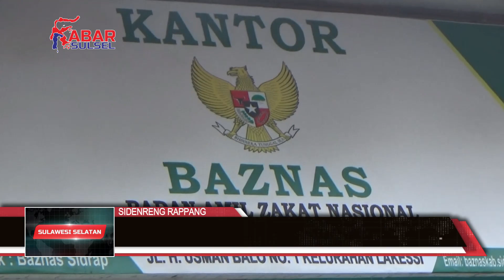BADAN AMIL ZAKAT NASIONAL BAZNAS KAB SIDRAP MENGGELAR SYUKURAN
BADAN AMIL ZAKAT NASIONAL (BAZNAS) KABUPATEN SIDENRENG RAPPANG MENGGELAR SYUKURAN DENGAN CARA KHATAMAN ALQURAN 30 JUZ SERTA PEMBERIAN SANTUNAN KEPADA PARA MUALAF, PEMBERIAN PENGHARGAAN UPZ KECAMATAN YANG PARTISIPATIF, SERTA RAPAT KERJA BERSAMA  UPZ KECAMATAN
KEGIATAN TERSEBUT DILAKSANAKAN DI KANTOR BAZNAS SIDRAP JALAN H.USMAN BALO NO.1 KELURAHAN LAKESSI KECAMATAN MARITENGNGAE KABUPATEN SIDRAP
KEGIATAN INI MERUPAKAN RANGKAIAN PERINGATAN HARI JADI BAZNAS KE 22 YANG DIGELAR BAZNAS RI.
ACARA KHATAM AL-QUR’AN INI BERLANGSUNG  KHIDMAT DAN DIHADIRI BEBERAPA PERWAKILAN PONDOK PESANTREN DI KABUPATEN SIDRAP SEPERTI TAHFIDZ MASJID AGUNG, TAHFIDZ PEPABRI, TAHFIDZ NONA NONAE , PONDOK PESANTREN TALAWE DAN PONDOK PESANTREN ASSALMAN SERTA PONDOK PESANTREN AL URWATUL WUSTQA BENTENG.
TERLIHAT HADIR DALAM KEGIATAN TERSEBUT SEKERTARIS DAERAH KABUPATEN SIDRAP DR.NERS H. BASRAH S.KEP M.KES,KABAG KESRA PATRIADI,H.ABDUL GAFFAR S.AG MA KABID PENAIS ZAWA KANWIL KEMENAG SULSEL KEPALA KANTOR KEMENTERIAN AGAMA KABUPATEN SIDRAP DR.MUH.IDRIS USMAN.S.AG MA,PARA CAMAT,KEPALA KUA ,UPZ KECAMATAN,SERTA UNDANGAN LAINNYA.